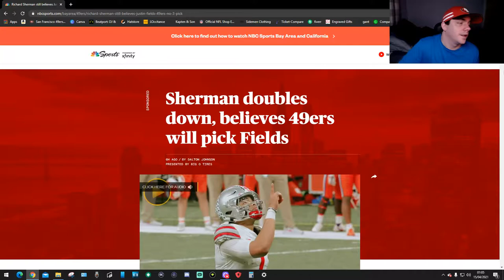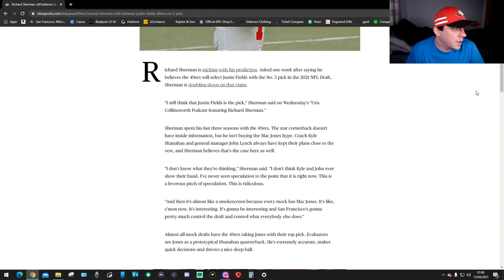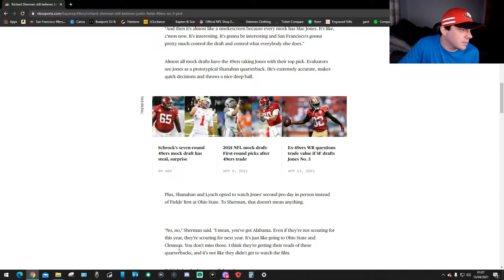Richard Sherman Predicts Fields To The 49ers???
this is my reaction to the story